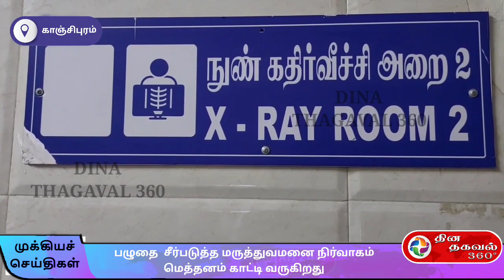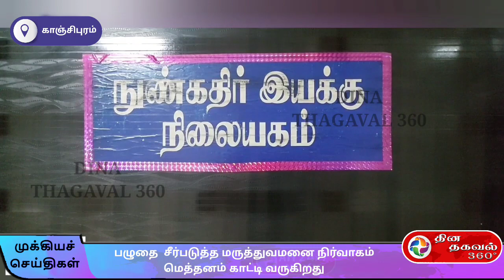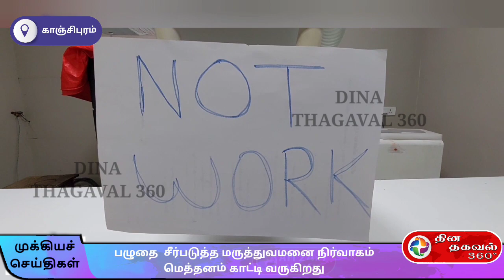பழுதை சீர்படுத்த மருத்துவமனை நிர்வாகம் மெத்தனம் காட்டி வருகிறது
காஞ்சிபுரம் அரசு தலைமை மருத்துவமனையில்  நுண்கதிர் வீச்சு மெஷின் பல‌ நாட்களாக  பழுதடைந்துள்ளதால் எக்ஸ்ரே எடுப்பதில் சிக்கல் ஏற்படும் நிலை ஏற்பட்டுள்ளது. நோயாளிகள் பல மணி நேரம் காத்திருக்கும் நிலையும் அதனால் சீரிய சிகிச்சை பெற முடியாத அவல நிலையம் ஏற்பட்டு வருகிறது. புதிய மாவட்ட ஆட்சியர் நேரில் வந்து ஆய்வு செய்த பின்னரும் பழுதை சீர்படுத்த மருத்துவமனை நிர்வாகம் மெத்தனம் காட்டி வருகிறது.

காஞ்சிபுரம் மாவட்டம் அரசு தலைமை மருத்துவமனைக்கு நாள் ஒன்றுக்கு சுமார் 300க்கும் மேற்பட்ட கிராமங்களை சேர்ந்த உள் மற்றும் புற நோயாளிகள் என 1000 க்கும் மேற்பட்ட மக்கள் வந்து சிகிச்சை பெற்று செல்கின்றனர். மேலும் காஞ்சிபுரம் மாவட்டத்தைச் சார்ந்தவர்கள் மட்டுமின்றி அருகில் உள்ள ராணிப்பேட்டை , திருவண்ணாமலை, வேலூர் ஆகிய மாவட்டங்களைச் சேர்ந்த நோயாளிகளும் சிகிச்சைக்காக வந்து செல்கின்றனர்.

மருத்துவமனையில் அவசர சிகிச்சை மையம் அருகே நுண்கதிர் (எக்ஸ்ரே) மையம் செயல்படுகிறது. இங்கு சாதாரண மற்றும் டிஜிட்டல் எக்ஸ்ரே கருவிகள் மூலம் நோயாளிகளின் உடலுக்குள் உள்ள பாதிப்புகளை கண்டறிகின்றனர். நுண்கதிர் வீச்சு மையத்தில் கதிர் வீச்சின் வீரியம் அதிகம் இருக்கும் என்பதால், இந்த ஊழியர்கள் தினமும் 5:30 மணி நேரம், ஆண்டுக்கு 11 மாதங்கள் மட்டுமே பணி புரிய வேண்டும் என்பது விதி. மருத்துவ விதிப்படி, ஒரு எக்ஸ்ரே மையத்தில் 24 மணி நேரமும் பணி செய்ய குறைந்த பட்சம்10 கதிர் வீச்சாளர்கள் இருக்க வேண்டும். ஆனால் இங்கு ஒரே ஒரு கதிர் வீச்சு நிபுணர் மட்டுமே பணி புரிகிறார். திருப்புட்குழி , மதுர மங்கலம் உள்ளிட்ட ஆரம்ப சுகாதார மையங்களில் பணிசெய்யும் கதிர்வீச்சு நிபுணர்களை டைவர்ஸன் முறையில் இங்கு பணிபுரிய வைத்துள்ளனர். இங்கு மூன்று ஷிப்டுகளில் 24 மணி நேரமும் எக்ஸ்ரே எடுக்க நிபுணர்கள் இல்லாததால் பல நோயாளிகளுக்கு நோயின் தன்மையை உடனே கண்டறிந்து சிகிச்சை அளிக்க முடியாமல் நோய் முற்றி விடுவதாக கூறப்படுகிறது

சாம்சங் நிறுவனத்தின் எக்ஸ்ரே மிஷினில் ஒரு நாள் விட்டு ஒரு நாள்  சுமார் 110 நோயாளிகளுக்கு எக்ஸ்ரே எடுக்கப்படுகின்றது. அந்த புதிய எக்ஸ்ரே மிஷின்  தற்போது பல நாட்களாக  இயங்கவில்லை. சாம்சங் நிறுவனத்தின் நிபுணர்களை அழைத்தபோது பணம் 30 ஆயிரம் ரூபாய் கட்டினால் தான் நாங்கள் வந்து அதில் என்ன பிரச்சனை என கண்டறிந்து கூற முடியும் என உறுதியாக தெரிவித்து விட்டனர். இந்த புதிய எக்ஸ்ரே மிஷின் அன்பளிப்பாக வாங்கிய நாள் முதல் கொண்டு இது நாள் வரையில் AMC எனப்படும் வருடாந்திர பராமரிப்பு ஒப்பந்தத்தை மருத்துவமனை நிர்வாகம் போடாததால் சாம்சங் நிறுவன எக்ஸ்ரே மெஷின் தொடர்பான நிபுணர்கள் நேரில் வர முடியாது என மறுத்து விட்டனர். இது தொடர்பாக "பலமுறை மருத்துவமனை நிர்வாகத்திற்கு புகார் அளித்தும்" சுகாதாரத்துறை அமைச்சரின் கவனத்திற்கு சென்றும்,  இது நாள் வரையில் ஏ எம் சி போடுவதற்கான எந்தவிதமான முயற்சியும் மாவட்ட நிர்வாகமும் டி எம் எஸ் நிர்வாகமும் எடுக்கவில்லை.

தற்போது நோய்கள் மற்றும் உடல் உபாதைகள் அதிகரித்து வருகின்ற நிலையில் காஞ்சிபுரம் அரசு தலைமை மருத்துவமனையில் உள்ள  பழைய எக்ஸ்ரே மிஷினும் கண்டிசனாக இல்லை , புதிய மெஷினும் பல நாட்களாக செயல்படாமல் உள்ளது. நோயாளிகள் அதிகரித்து வருகின்ற சூழ்நிலையை கருத்தில் கொண்டு மருத்துவமனை நிர்வாகம் உடனடியாக இந்த இரண்டு நுண்கதீர் வீச்சு மெஷின்களை துல்லியமாக சீரமைக்க வேண்டும் என நோயாளிகள் வேண்டுகோள் விடுக்கின்றனர்.